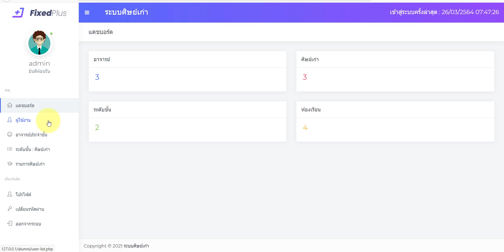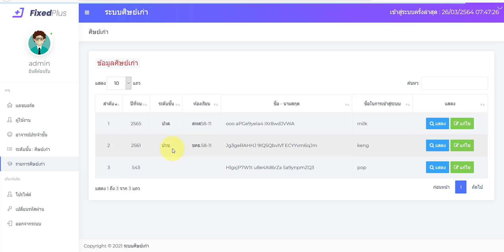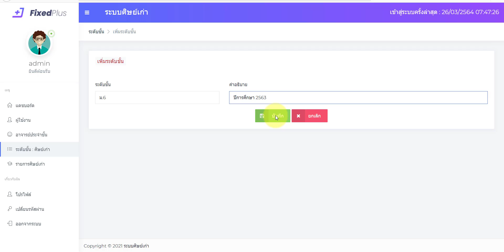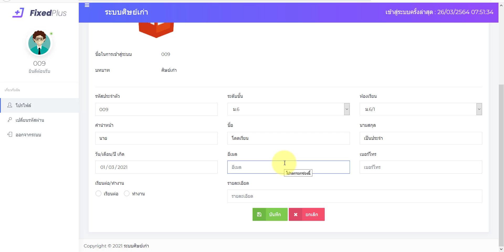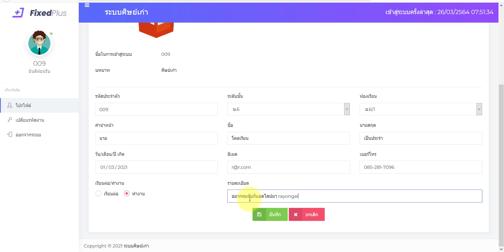ระบบฐานข้อมูลศิษย์เก่า ระบบเก็บข้อมูลศิษย์เก่า Alumni php mysql 2022